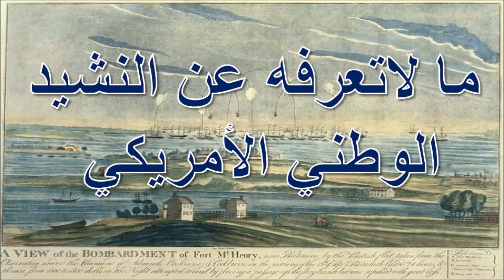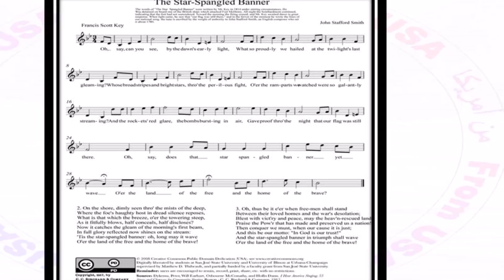ما لاتعرفه عن النشيد الوطني 2021 The star spangled banner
النشيد الوطني الأمريكي the star spangled banner
كلمات النشيد

قل أيمكنك أن ترى مع ضوء الفجر المبكر

ما أشدنا به بفخر مع آخر لمعات الشفق،

ذي التقليمات الواسعة و النجوم الساطعة، خلال المعركة المحفوفة بالمخاطر و فوق الأسوار شاهدناه يرفرف ببسالة

ووهج الصواريخ 'الأحمر ، وانفجار القنابل في الهواء

دلّ خلال الليل أن علمنا كان لا يزال موجوداً ؛

قل ألا تزال هذه الراية الموشحة بالنجوم ترفرف

على أرض الأحرار و موطن الشجعان؟

يُرى على الشاطئ بشكل مبهم عبر سدم الأعماق

حيث مضيف العدو المتغطرس يرقد بصمت مطبق

ما هذا الذي يخفي نصفه النسيم و يظهر نصفه، فوق المرتفع الشاهق

بينما يهب بتقطع

الذي تغطيه الآن أشعة الصباح الأولى

بمجده التام المنعكس يشرق الآن في الأفق

هي الراية الموشحة بالنجوم، عسى أن تدوم رفرفتها

و أين هي تلك الفرقة التي أقسمت بتبجج شديد

بأن فوضى الحرب و ارتباك المعركة،

وطن و بلد لن يتركانا بعد الآن؟

غسلت دماؤهم تلوث أفعالهم الحمقاء

لن ينقذ ملجأ الرقيق و العبيد

من رهبة الرحيل، أو ظلمة القبر

و الراية الموشحة بالنجوم ترفرف بانتصار

و لتكن إذاً أبداً حين يقف الرجال الشجعان

بين وطنهم المحبوب و خراب الحرب

مباركة بالنصر و السلام، عسى الأرض المنقذة من السماء

أن تشيد بالقوة التي حفظتنا و جعلتنا أمة

إذاً علينا أن نحرر، عندما تكون قضيتنا عادلة

و يكون شعارنا بعدئذ "بالله نثق"

و الراية الموشحة بالنجوم سترفرف بنصر

O say can you see, by the dawn's early light, What so proudly we hail'd at the twilight's last gleaming, Whose broad stripes and bright stars through the perilous fight O'er the ramparts we watch'd were so gallantly streaming? And the rocket's red glare, the bomb bursting in air, Gave proof through the night that our flag was still there, O say does that star-spangled banner yet wave O'er the land of the free and the home of the brave? On the shore dimly seen through the mists of the deep Where the foe's haughty host in dread silence reposes, What is that which the breeze, o'er the towering steep, As it fitfully blows, half conceals, half discloses? Now it catches the gleam of the morning's first beam, In full glory reflected now shines in the stream, 'Tis the star-spangled banner - O long may it wave O'er the land of the free and the home of the brave! And where is that band who so vauntingly swore, That the havoc of war and the battle's confusion A home and a Country should leave us no more? Their blood has wash'd out their foul footstep's pollution. No refuge could save the hireling and slave From the terror of flight or the gloom of the grave, And the star-spangled banner in triumph doth wave O'er the land of the free and the home of the brave. O thus be it ever when freemen shall stand Between their lov'd home and the war's desolation! Blest with vict'ry and peace may the heav'n rescued land Praise the power that hath made and preserv'd us a nation! Then conquer we must, when our cause it is just, And this be our motto - "In God is our trust," And the star-spangled banner in triumph shall wave O'er the land of the free and the home of the brave.